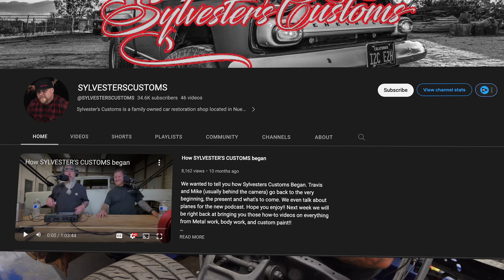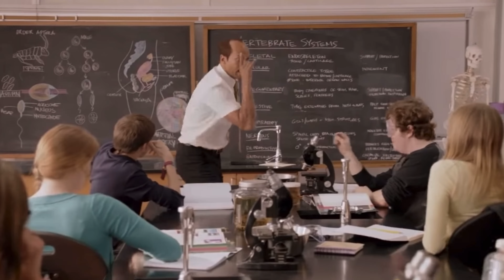Level Up Your Body Work Skills! Learn from 15 Years of Experience | Expert Tips & Tricks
Have you been having trouble with bodywork? Does your bondo seem to not fill the lows in your panels? You might BE DOING IT WRONG! In this video, while Completed our Old Mac progress, Russell takes the time to explain the Do's and Don'ts of Bodywork that he's learned from 15 years of experience and give it to the world. With these Tips & Tricks, You could be a expert bodyman/woman as well.

🔴Follow along with our journey as we learn things on the way and share the experience with you. All we can say is that it looks better than it did and that’s our mission.

🔴Follow us on All of our major platforms!